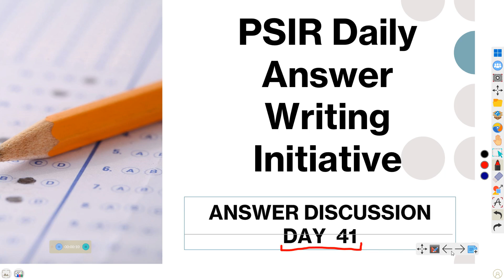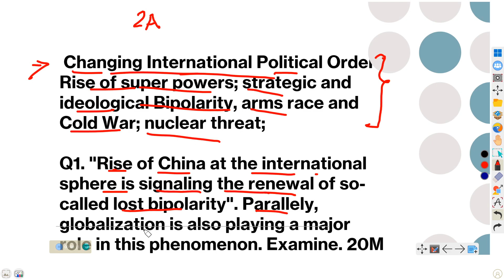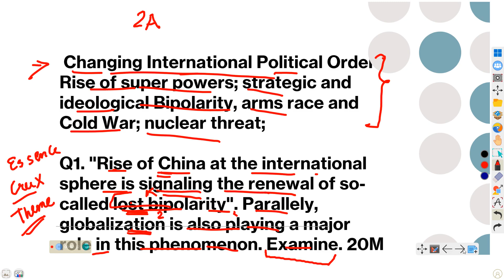PSIR DAY 41 - Daily answer writing program for PSIR - UPSC 2023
This video intends to provide approach of answer writing in PSIR